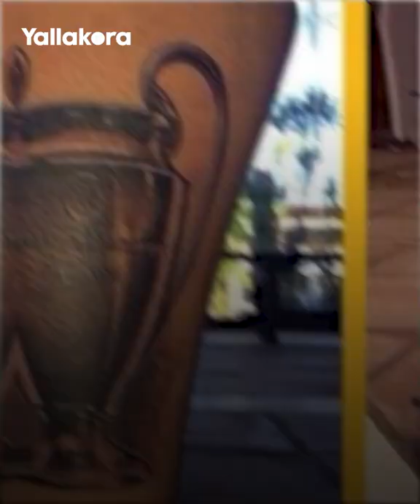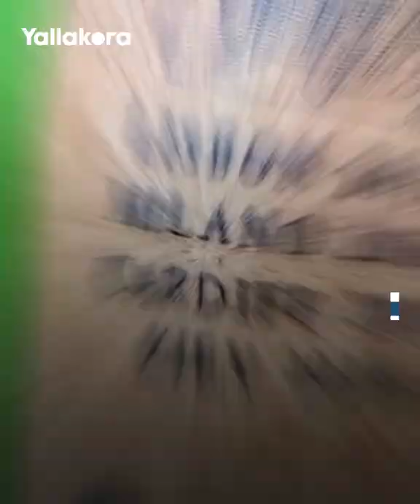آخرهم كورتوا "الاستفزازي".. نجوم خلّدوا كأس دوري الأبطال على أجسادهم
يمثل التتويج بدوري أبطال أوروبا لحظة استثنائية لدى لاعبي كرة القدم ليقرروا تخليد تلك الذكرى على أجسادهم.